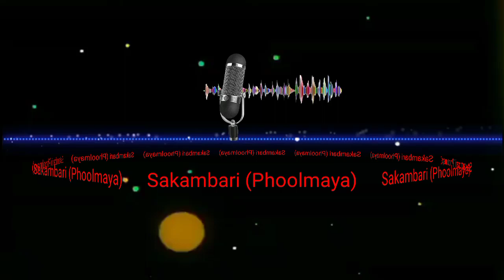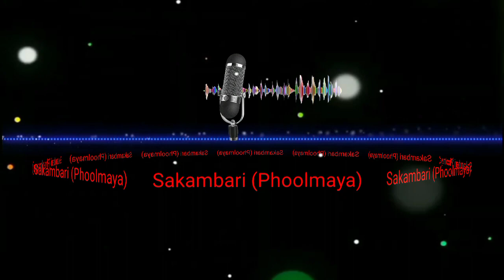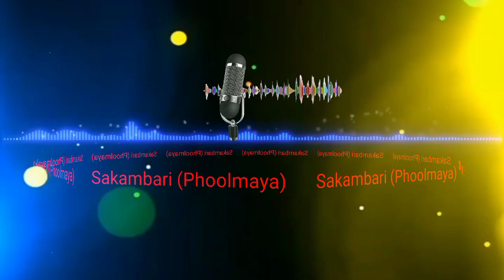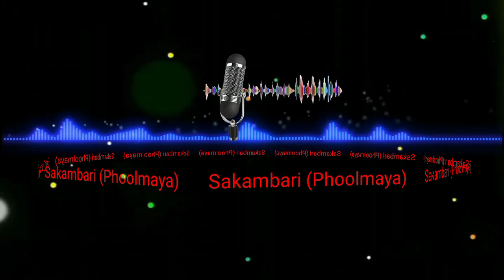Prakash Saput New Sakambari (Phoolmaya) Karaoke Song...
यस् YouTube channel मा upload गरीएका म्युजिक track मात्र हो। कुनै समस्य आएमा हामीलाई  contact गर्नु होला। कुनै पनि copyright Strick नदेनुहोल। हामीले तुरुन्तै delete गर्नेछु।

our sides. please do not give copy rigth strike please.

# Video credit; Prakash Saput.

is use permitted by copyright statute that might otherwise

I always upload music track..

pleaseSubscribeDont forgot to.